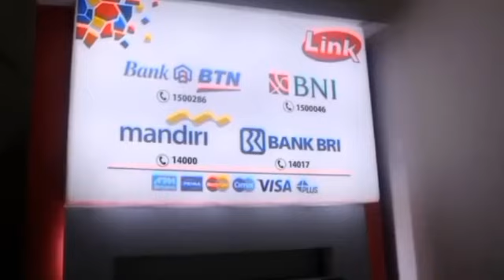INFORMASI PENTING SORE INI & BESOK SABTU PENCAIRAN PKH TAHAP 4 & BPNT KPM BERBAHAGIA SIMAK INFO